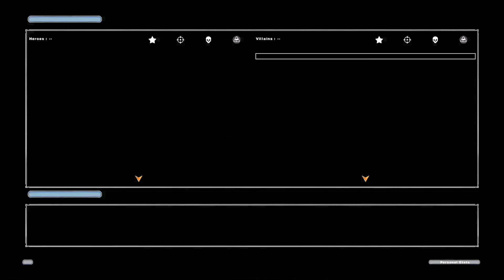Star Wars Battlefront II: Coruscant Hero Assault PC Mod Gameplay (Villains)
3. Improved Rebel Hero Models

4. Improved Empire Villain Models